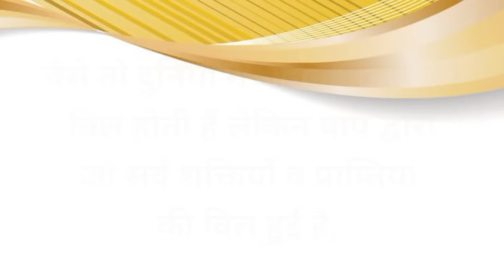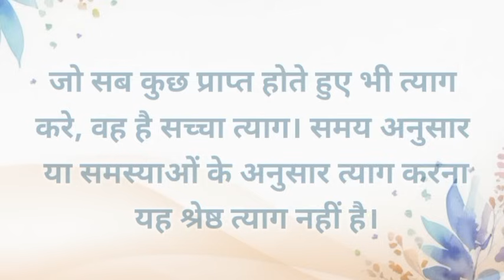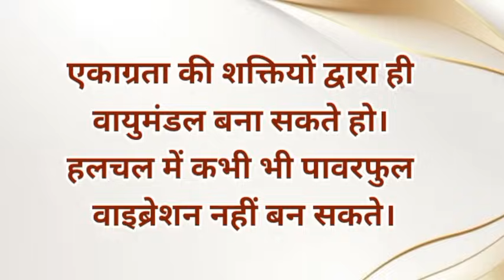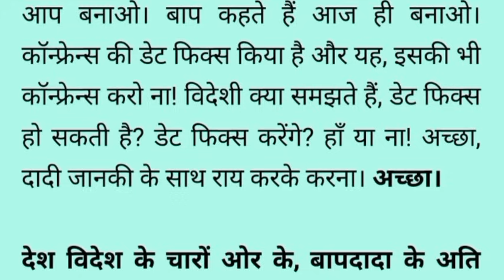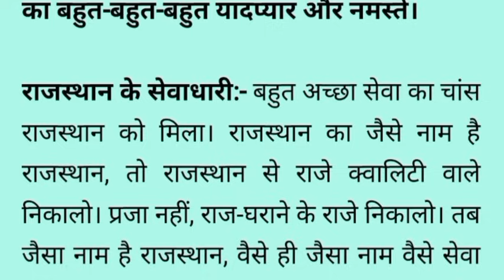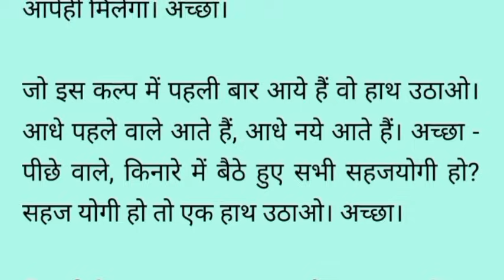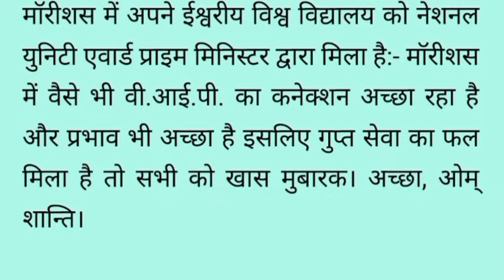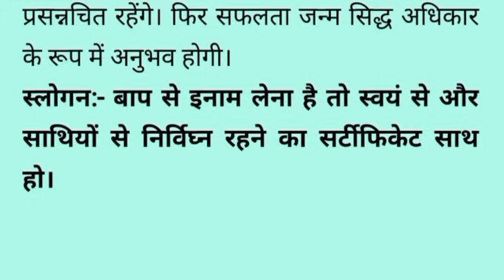02 June 2024 Aaj ki Murli with Text/ आज की मुरली/ 02-06-2024/ Today Murli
भक्तों की इच्छा पूरी करने के लिए दिन में यह अभ्यास बार-बार करें